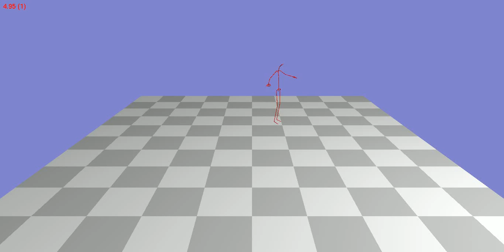Animation 19_04